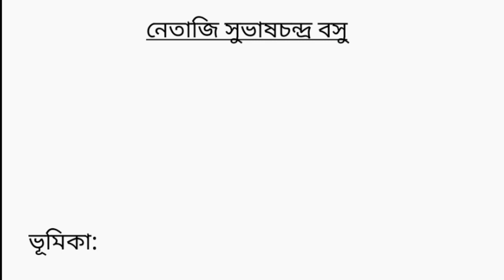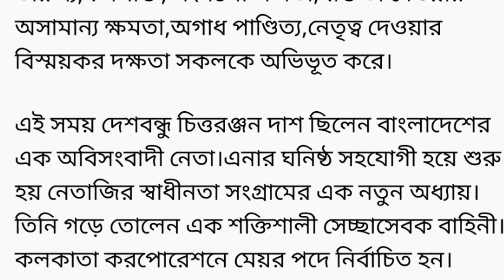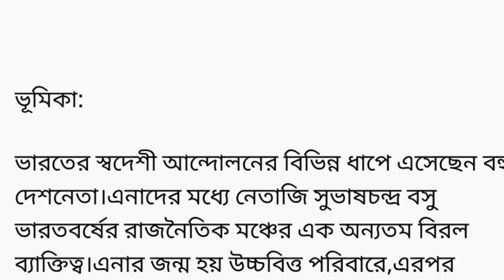Netaji Subhash Chandra Bose//Biography//বাংলা রচনা/বাংলা প্রবন্ধ বাংলা জীবনী/নেতাজি সুভাষচন্দ্র বসু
very important for all students.
আরও বিভিন্ন ধরনের রচনা গুলো দেখার জন্য নিচের লিংকে ক্লিক কর।